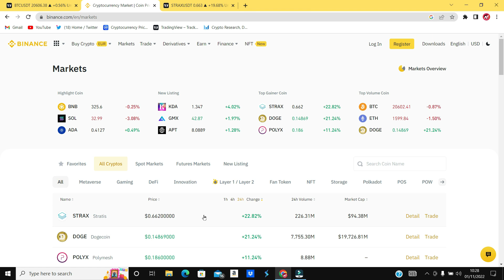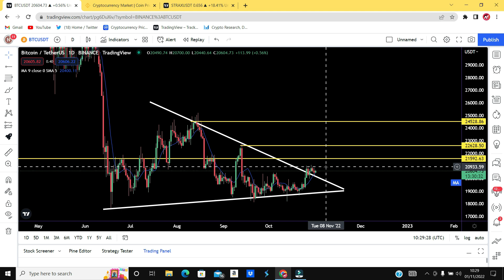Crypto Volatality Soon | Bitcoin Price Live Analysis in Hindi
Bitcoin price technical analysis on live chart in hindi - Crypto Market urgent price updates today in hindi - Cryptocurrency latest News today - Live